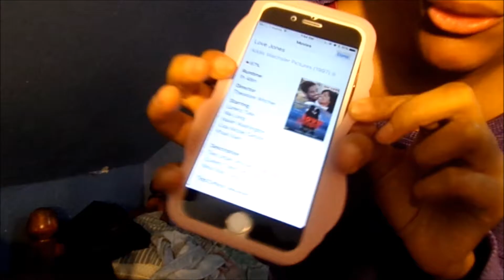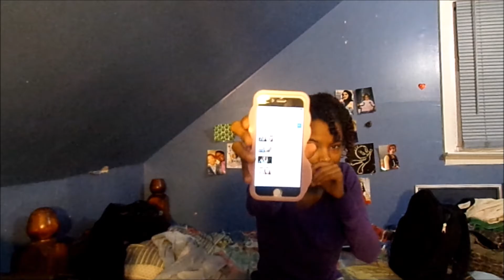TOP MOVIES I LIKE 😁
Here are my top movies that I like.